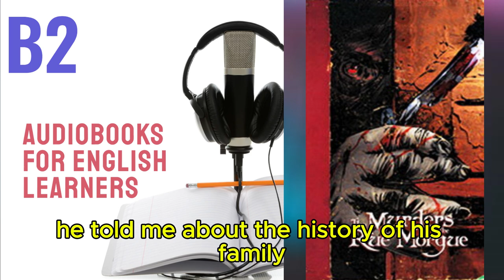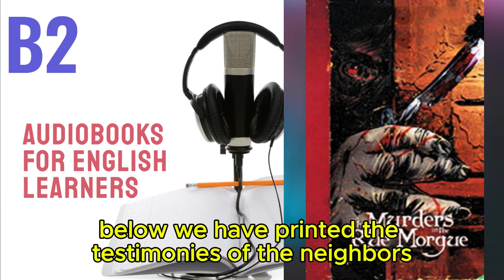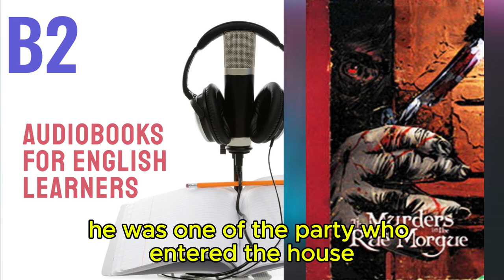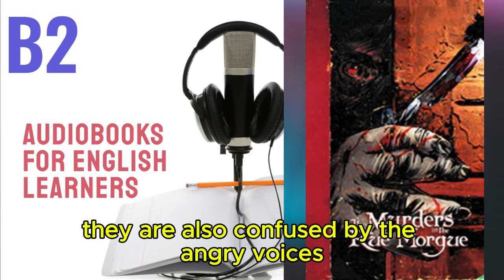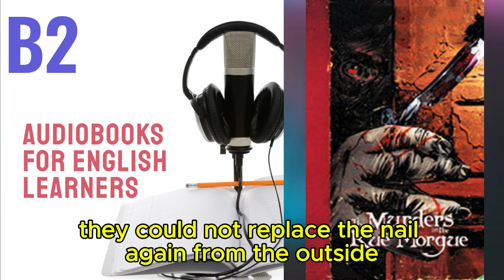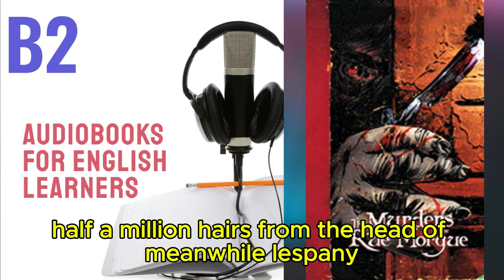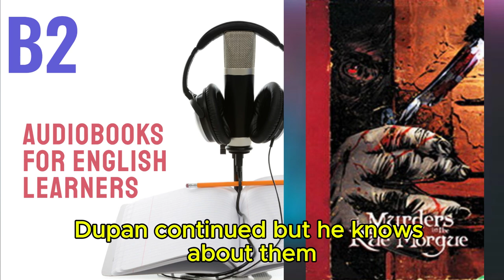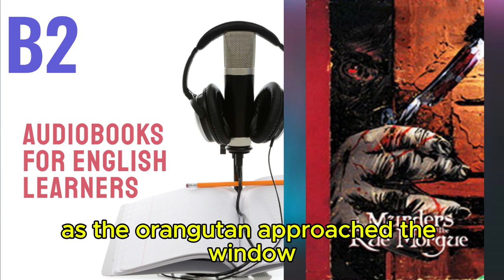The Murders in the Rue Morgue/E Allan - Audiobook for English Learners (B2 Intermediate-plus Level)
🎧 The Murders in the Rue Morgue by Edgar Allan Poe - Audiobook for English Learners (B2 Intermediate-Plus Level) 🎧

Welcome to our B2 Intermediate-Plus Audiobooks playlist! Discover "The Murders in the Rue Morgue", a captivating audiobook crafted specifically for B2 level English learners. This thrilling story challenges your listening skills with its intricate plot and advanced vocabulary.

About this Audiobook:

Summary : The magazines of Paris carried the shocking news of a double murder. Most interesting was that the murders were very mysterious. At three o’clock terrible screams from a locked house on a Rue Morgue street gathered people, yet no one on the outside could help. Neighbors said that only Madame and Mademoiselle L’Espanayes lived there. With the help of police the party broke in and found a mess inside. By the time police reached the fourth floor there were no more screams. Finally they found the room where the screams had been recently heard. The scene in the back room was terrible with parts of bloody hair around the apartment and a huge razor covered in blood lying on the chair. A mother and her daughter were killed in a heartless way by an unknown person with enormous power. Or, it was it a human at all?

Level: B2 (Intermediate-Plus)
Content: Complex narrative with sophisticated vocabulary and sentence structures suited for advanced intermediate learners

Why You Should Listen:

Engage with an Intense Storyline: Dive into a gripping plot that keeps you on the edge of your seat while enhancing your English proficiency.
Expand Your Vocabulary: Encounter advanced vocabulary and expressions that elevate your language skills.
Improve Listening Comprehension: Strengthen your understanding of more complex content designed for B2 level learners.

Tips for Using This Audiobook:

Listen Actively: Pay attention to pronunciation and intonation to refine your speaking skills.
Analyze the Plot: Follow the twists and turns of the story to practice critical thinking in English.
Discuss with Others: Share your thoughts on the narrative to practice using new vocabulary in context.